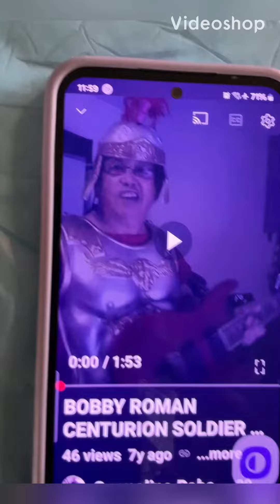BOBBT ROMAN CENTURION ROCKER